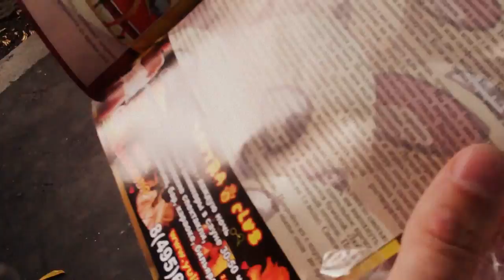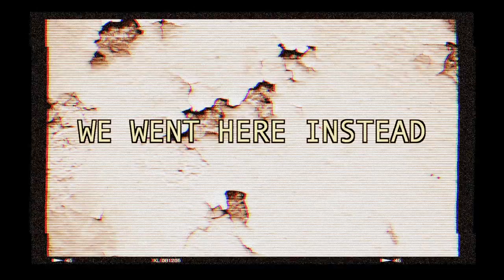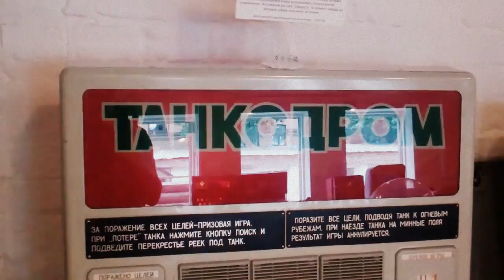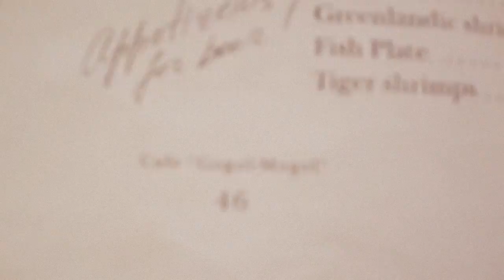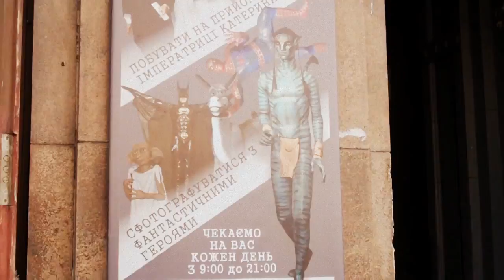In The Land of the Soviets - Part 1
Chris & Phil begin their journey through the old USSR, starting with Moscow and Odessa. Along the way we plot an elaborate (and possibly illegal) photo-taking opportunity, play retro soviet arcade games, watch Usain Bolt run in the 100m final, and explore the world's strangest waxwork museum...

In The Land of the Soviets Part 2 Coming Soon!